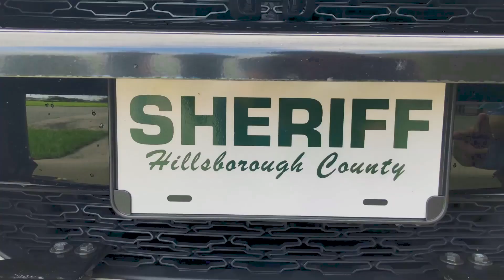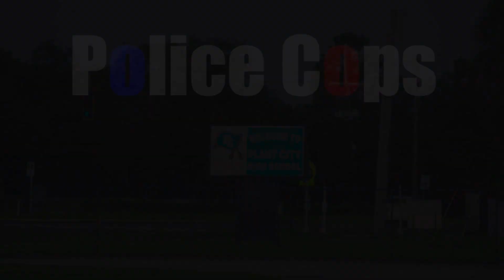RTV Police Cops - Episode 1